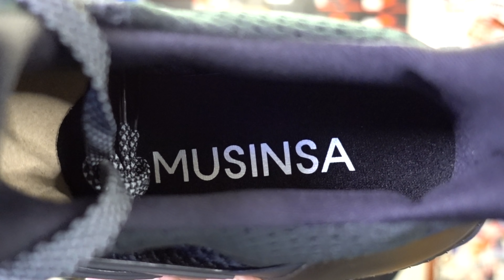아디다스와 국내 최고의 스토어와의 콜라보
무신사와 울트라부스트와의 콜라보라니 정말 놀랍습니다.
앞으로도 멋진 행보 기대합니다!

무신사는 무진장 신발사진이 많은 곳 이라고 해요 ㅠ

무신사 20주년 축하해요